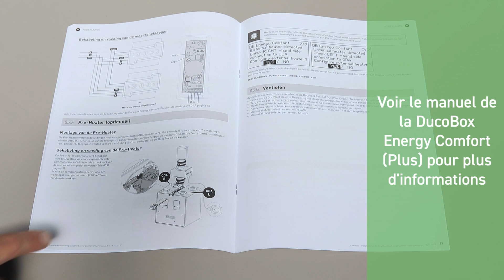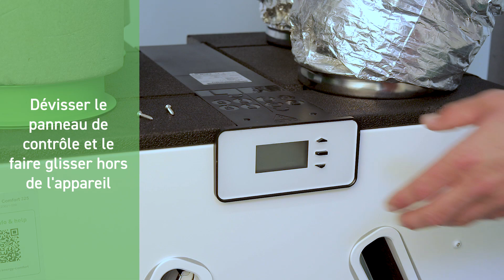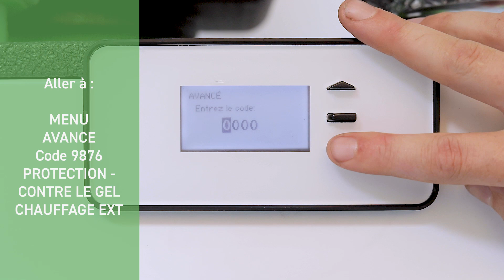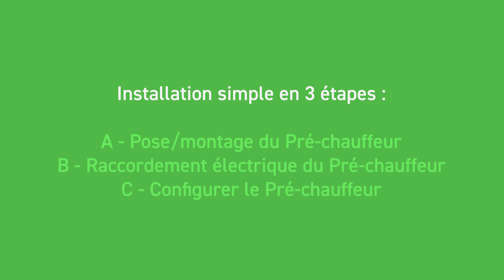Installation - DucoBox Energy Comfort (Plus) - Pré-chauffeur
Installez le pré-chauffeur des modèles DucoBox Energy Comfort (Plus) sans aucun problème grâce à cette vidéo d'instruction pratique. Nous vous guiderons pas à pas à travers le processus.

00:00 Intro
00:10 Étape 1 : Installation/montage du pré-chauffeur
01:32 Étape 2 : Connexion électrique du pré-chauffeur
02:26 Étape 3 : Configuration du pré-chauffeur
03:11 Outro